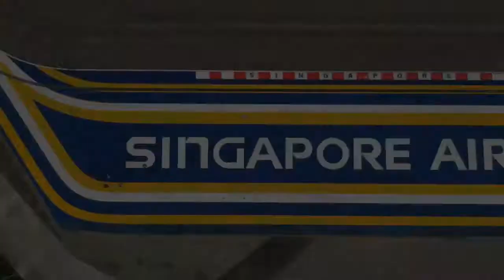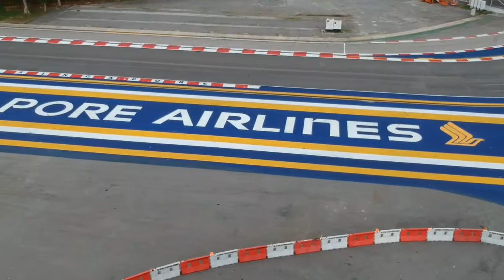Singapore Flyer - 6 Nov 2018